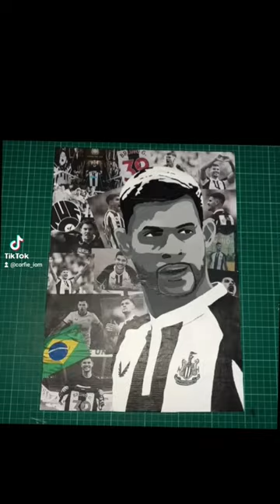Brazilian Footballers I've either Painted or Drawn.